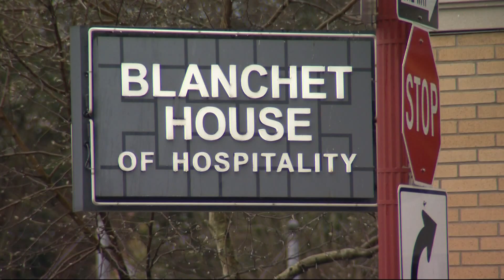Homeless victim in deadly Old Town assault identified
James Anthony Wise was violently assaulted on Feb. 13 and later died of his injuries. Local service workers said he was a regular at the nonprofit Blanchet House.